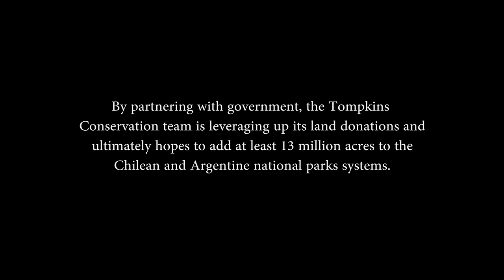Our Story: Tompkins Conservation [2016]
Kristine McDivitt Tompkins and the late Douglas R. Tompkins (1943–2015) are American conservationists who have worked to save wildlife and wild habitat for a quarter century, achieving unprecedented success as park-focused philanthropists. After prominent careers, she as the former CEO of Patagonia, Inc. and he as the founder of the North Face and cofounder of Esprit clothing companies, the Tompkinses left the business world in the early 1990s and turned their entrepreneurial talents to saving nature’s beauty and diversity. They are best known for donating privately acquired land to become new national parks in Chile and Argentina, where they have directed conservation projects resulting in multiple new national and provincial parks.